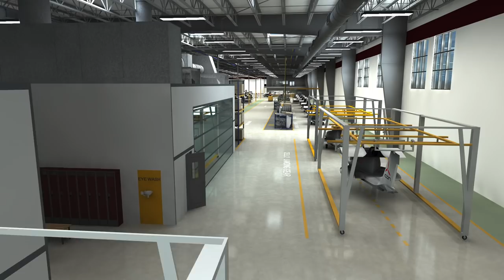ICON Aircraft - Future Headquarters and Production Facility in Vacaville, CA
This digital fly through reveals ICON's future headquarters in the City of Vacaville in Northern California, located approximately fifty miles northeast of San Francisco. Beginning in the first quarter of 2015, the company will begin operating in a 140,000-square-foot facility adjacent to the Vacaville airport, also known as the Nut Tree Airport. ICON will consolidate aircraft manufacturing, sales, training, service, and corporate headquarters at the new location.